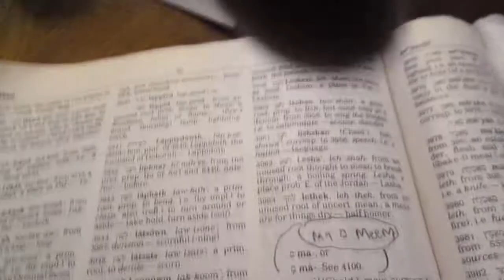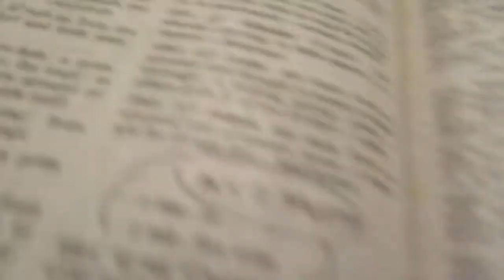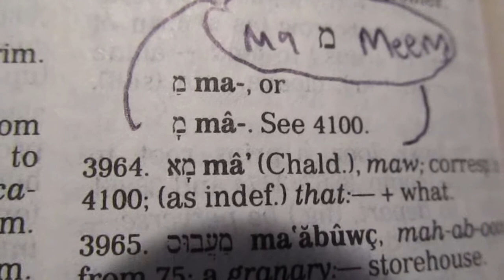STRONG'S CONCORDANCE KNOWS THE HEBREW LETTER Mem IS PRONOUNCED MA